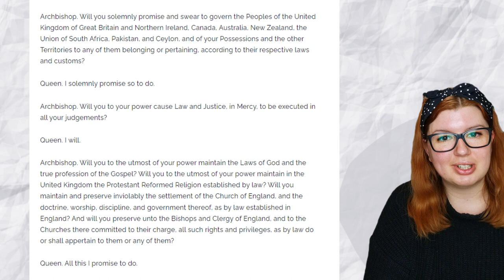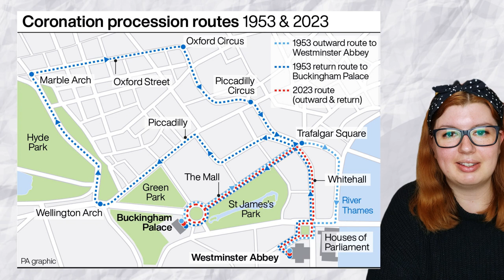A brit koronázási ceremónia – III. Károly koronázása, történelmi érdekességek, és a 2023-as ünnepség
A brit koronázási ceremónia hagyományai – III. Károly és Kamilla királyné koronázása, történelmi érdekességek az angol királyok koronázásáról, és a 2023-as ünnepség a jelenleg rendelkezésre álló információk birtokában.

2023. május 6-án királlyá koronázzák III. Károlyt. Az ezt megelőző koronázási ceremóniára 1953. június 2-án került sor, amikor II. Erzsébet fejére került korona hivatalos szertartás kereteiben. A videó első felében a koronázási ceremónia történelmi vonatkozásairól és hagyományairól lesz szó, a második felében pedig arról, hogy nagy valószínűséggel május 6-án III. Károly és Kamilla királyné koronázási ceremóniáján mit láthatunk majd a jelenleg rendelkezésre álló információk alapján, továbbá az idei koronázás kapcsán egyéb érdekességeket is összegyűjtöttem.